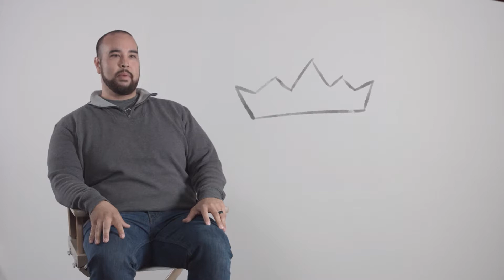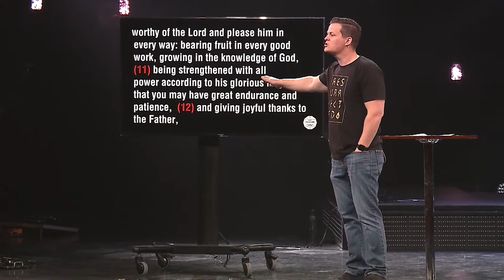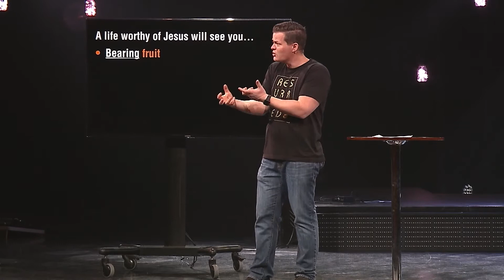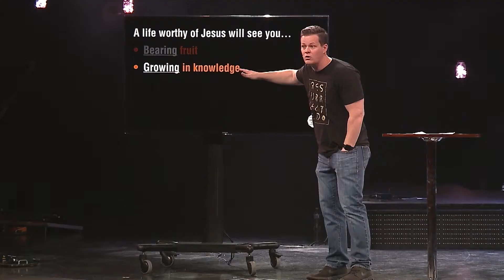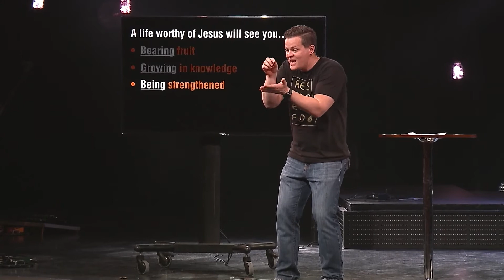Jesus Brings Transformation VV